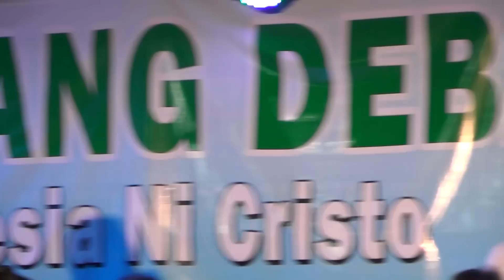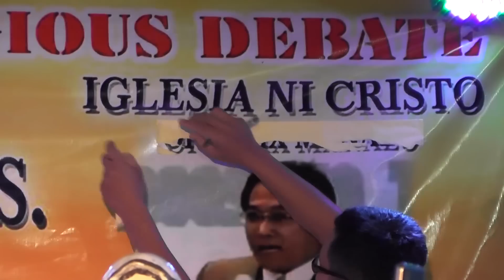Rev Fr. Darwin Gitgano Vs. Ramil Parba (Official Video)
Rev Fr. Darwin Gitgano (Roman Catholic) Vs. Ramil Parba (INC)- OFFICIAL VIDEO
Theme: TRUE CHURCH